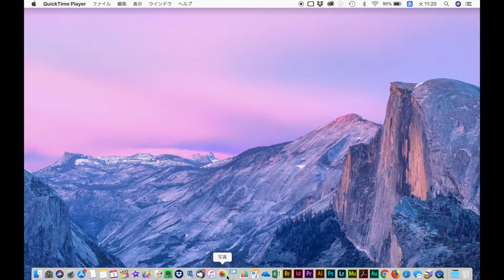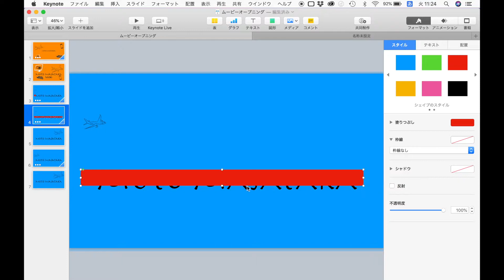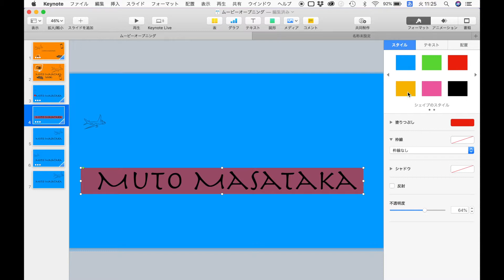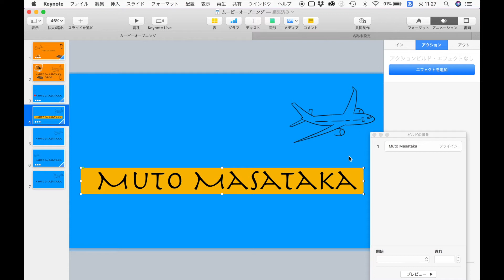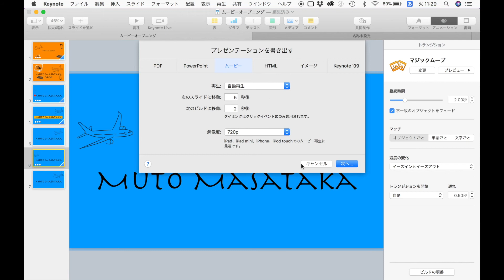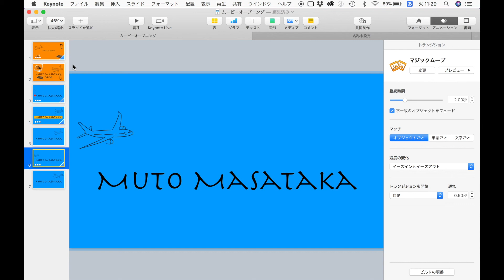Keynoteでマジックムーブを使ってイントロ作成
Keynoteで動きのあるイントロ・アウトロの作り方。